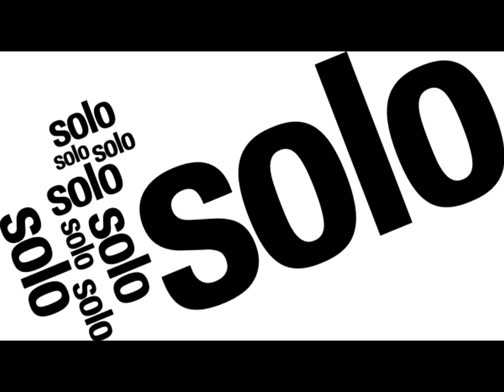Solo (UK) - Joga Bola (Original Mix) [HD]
Solo (UK) - Joga Bola (Original Mix)